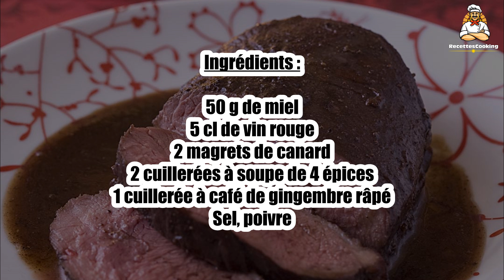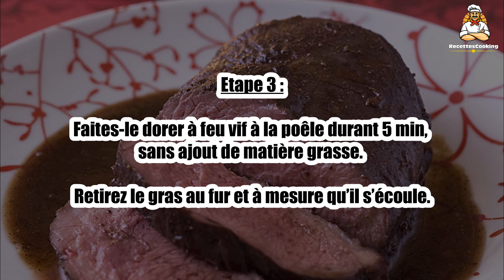Recette : Magrets de canard au miel et 4 épices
Bonjour à tous, aujourd’hui recettescooking.com vous présente la recette suivante : Magrets de canard au miel et 4 épices.

TEMPS TOTAL : 20 min
Préparation : 5 min
Cuisson : 15 min

Ingrédients :

50 g de miel
5 cl de vin rouge
2 magrets de canard
2 cuillerées à soupe de 4 épices
1 cuillerée à café de gingembre râpé
Sel, poivre

Etape 1 : Mélangez le miel, les épices et le gingembre.

Etape 2 : Quadrillez le gras du canard au couteau, sans en inciser la chair.

Etape 3 : Faites-le dorer à feu vif à la poêle durant 5 min, sans ajout de matière grasse. Retirez le gras au fur et à mesure qu’il s’écoule.

Etape 4 : Déglacez avec le vin rouge, nappez de miel aux épices.

Etape 5 : Placez les magrets de canard au miel et quatre épices au four durant 10 min à 180°C, 15 min pour une cuisson à point.